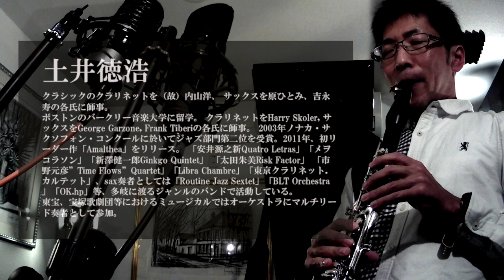驚異のクラリネット奏者 土井徳浩 ”Stella by Starlight" 鳥取ふるさと大使としても活躍、才色兼備のピアニスト松本茜”ステラバイスターライト”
土井徳浩(Cl sax)
クラシックのクラリネットを（故）内山洋、 サックスを原ひとみ、吉永寿の各氏に師事。
ボストンのバークリー音楽大学に留学。 クラリネットをHarry Skoler, サックスをGeorge Garzone, Frank Tiberiの各氏に師事。 2003年ノナカ・サクソフォン・コンクールに於いてジャズ部門第二位を受賞。2011年、初リーダー作「Amalthea」をリリース。 「安井源之新Quatro Letras」「メヲコラソン」「新澤健一郎Ginkgo Quintet」 「太田朱美Risk Factor」 「市野元彦”Time Flows”Quartet」「Libra Chambre」「東京クラリネット．カルテット」、sax奏者としては「Routine Jazz Sextet」「BLT Orchestra」「OK.hp」等、多岐に渡るジャンルのバンドで活動している。
東宝、宝塚歌劇団等におけるミュージカルではオーケストラにマルチリード奏者として参加。

松本茜(P)
鳥取県出身。2008年コロムビアレコードからメジャーデビュー。現在都内を中心に自身のピアノトリオで活動する他、浜崎航meets松本茜TRIO"BigCatch"、山田穣(as)、多田誠司(as)、古野光昭(b)、佐藤達哉(ts)(敬称略)等、日本を代表するジャズプレイヤーのバンドで活躍。またNYにてNatReeves(b),JoeFarnsworth(ds),PeterWashington(b),GeneJackson(ds)らとアルバムを制作。3rdアルバム”MemoriesOfYou”がイタリアのウェブマガジン『JazzConvention』で紹介される。パリで行われたJazzInJapanに中川英二郎(tb)カルテットで参加。ライブ活動の傍ら、キリン生茶、清水建設のCMなどでの演奏も担当。第１回倉吉天女音楽祭出場、グランプリ受賞。第23回浅草ジャズコンテスト・ソロプレーヤー部門にて金賞受賞。出光音楽賞ノミネート。2018年より、とっとりふるさと大使を務める。

JapanJazzBroadCasting by Concept Recordの無料動画をお楽しみの皆様、
今後の良質な動画制作のためにこちらからサポートをしていただくことが
できます。
ヤフーのシステムで簡便、安心です。皆様のご支援よろしくお願いいたします。